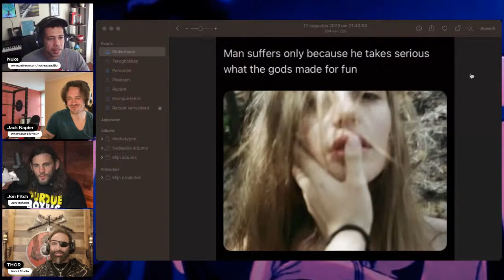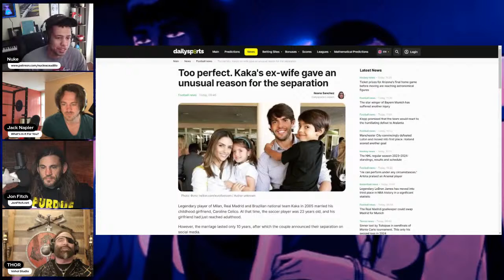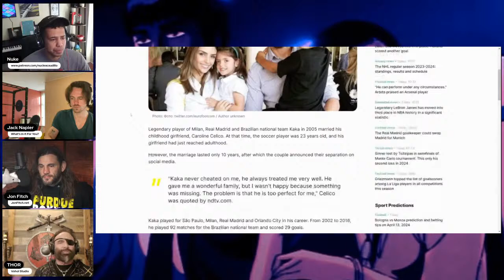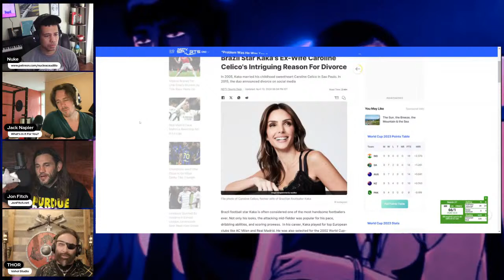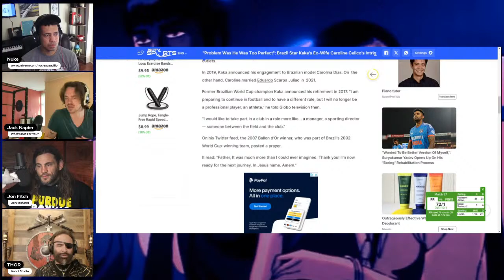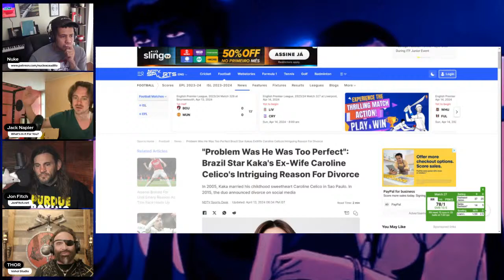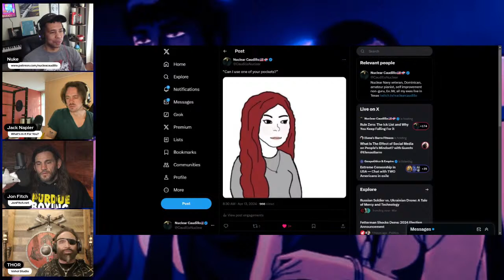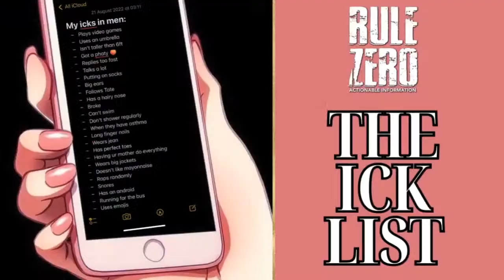RULE ZERO the Ick List